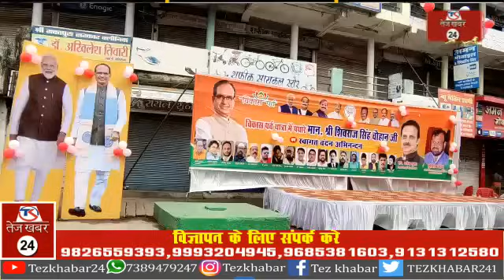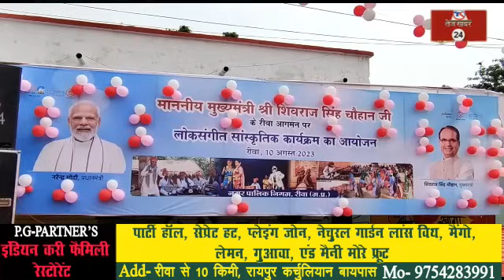रीवा, मुख्यमंत्री के स्वागत के लिए सजा शहर, हर 10 कदम में बना मंच लोगो में दिख रहा उत्साह...